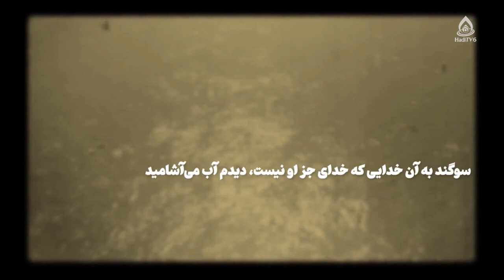عالمان و بزرگان بی‌عمل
امر به معروف و نهی از منکر؛ دو واجب فراموش شده، قسمت ۲